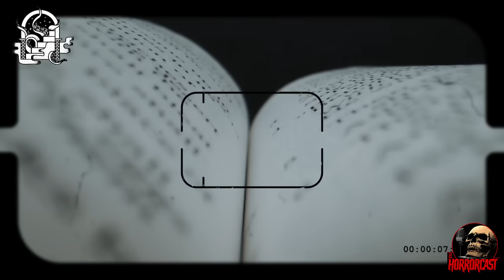LA CRIATURA INFERNAL (Horror Cast #142)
Un par de camioneros avanzan por una carretera de Veracruz para entregar una carga. El copiloto, un viejo trailero experimentado, cuenta historias de sus experiencias para pasar el rato. Al pasar por un tramo conocido como la curva del Cocuyo, le revela a su compañero chofer como en ese lugar se aparece de pronto una criatura extraña de ojos llameantes que provoca ademas del terror, accidentes fortuitos en los que mucha gente muere. De pronto y sin esperarlo, enfrentan a la figura del mito, la cual los acosa y los lleva a tener un accidente, sobreviven, pero el encuentro resultará fatal.

💬 COMENTA y  COMPARTE contenido, así me ayudas a llegar a más personas